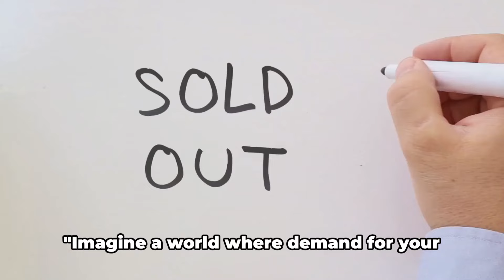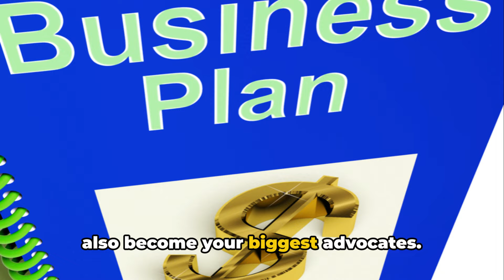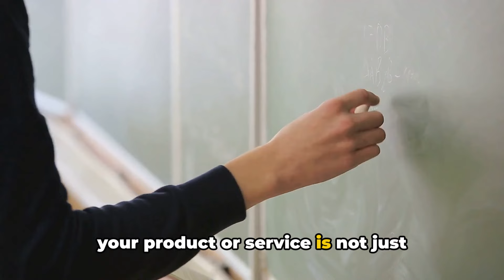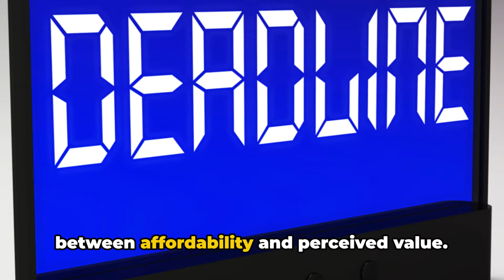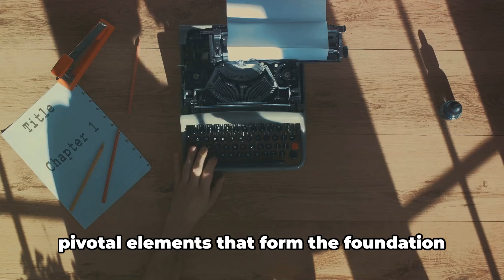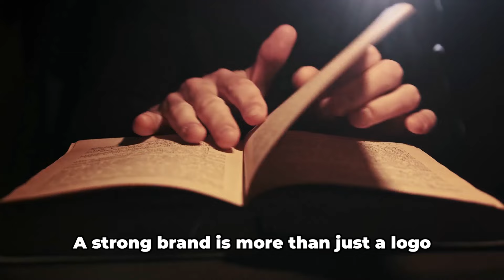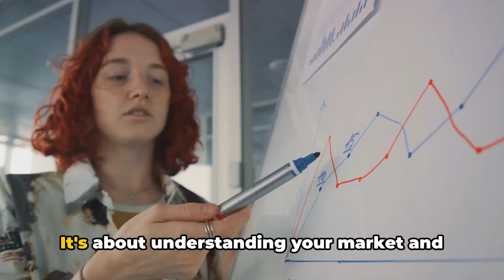Oversubscribed: How to Get People Lining Up to Do Business with You by Daniel Priestley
In this thought-provoking video, we delve into the valuable lessons and key insights derived from Daniel Priestley's game-changing book, 'Oversubscribed'. Join us as we explore Priestley's expert strategies for creating undeniable scarcity, building a strong brand presence, and attracting a flood of high-quality customers. A must-watch for entrepreneurs and business enthusiasts alike! Let's dive in and discover the secrets to becoming oversubscribed!

OUTLINE:

00:00:00 The Power of Scarcity
00:01:50 Chapter One - The Oversubscribed Model
00:02:48 Chapter Two - Turning the Tables
00:03:35 Chapter Three - The Art of Being In Demand
00:05:23 Chapter Four - Staying Oversubscribed
00:06:27 Chapter Five - The Ultimate Secret
00:07:28 Wrapping Up